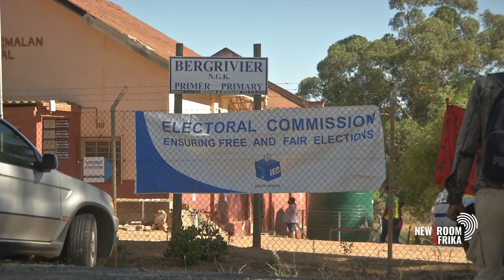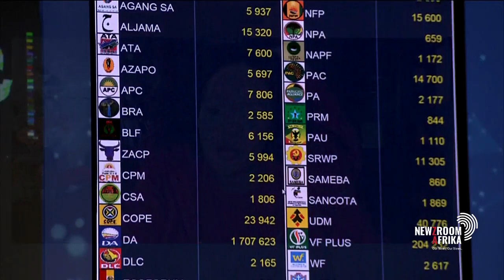EFF seeks technical report from IEC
The EFF has written to the Electoral Commission of South Africa, requesting a technical report detailing the time each political party submitted its candidate lists. EFF Treasurer General Omphile Maotwe elaborates.